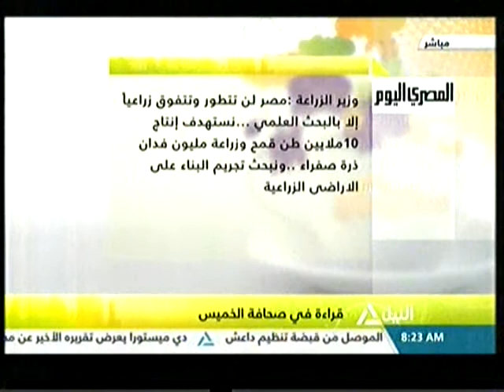هذا الصباح 09-03-2017 (قراءة في صحافة الخميس)